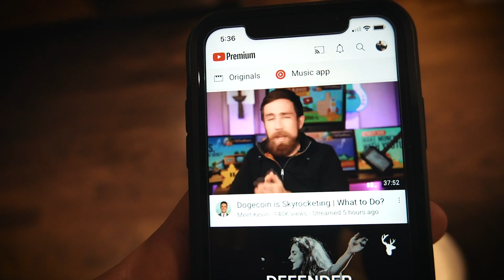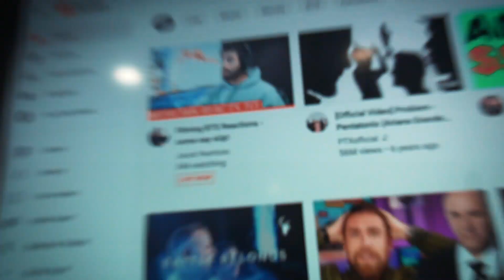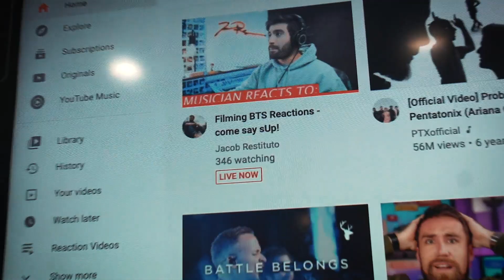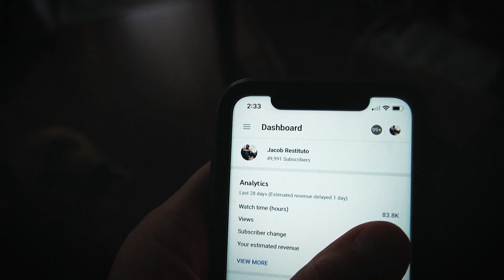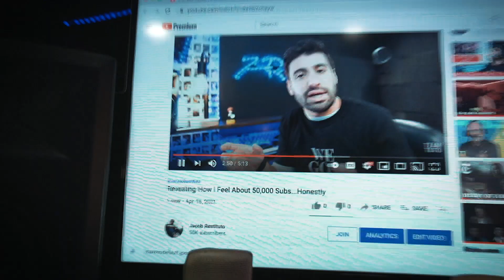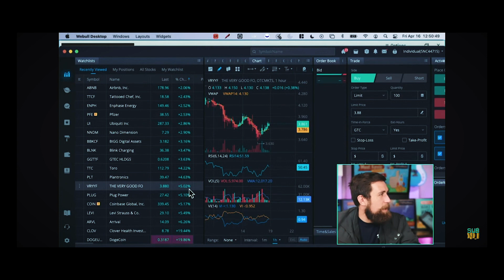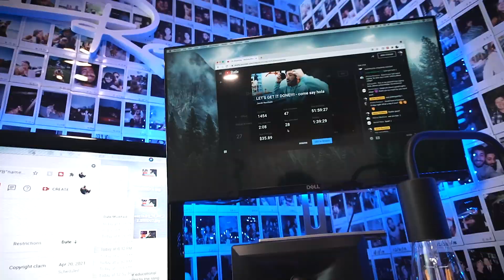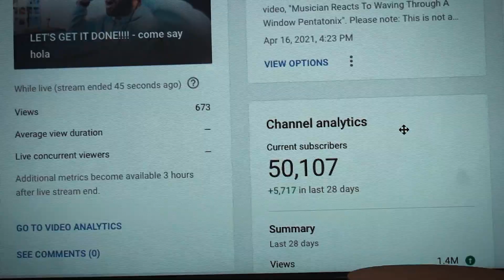today was CRAZY...